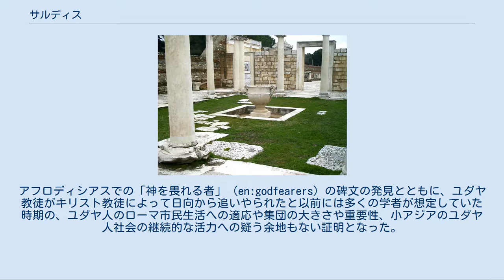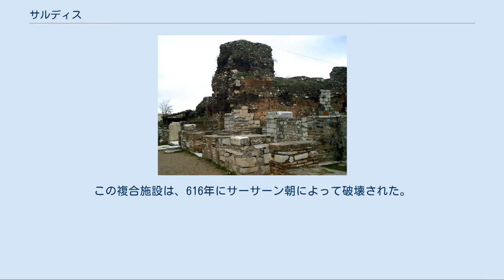サルディス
サルディス サルディス サルディスまたはサルデス（リュディア語：Sfard ；古代ギリシア語: Σάρδεις Sardeis ；ペルシア語: سارد‎ Sārd、英語: Sardis）は、現代のトルコ共和国マニサ県サルト（tr）にかつてあった古代の都市である。
 サルディスは、古代リュディア王国の首都であり、ペルシア帝国の主要な都市の一つであり、ローマ帝国の下ではプロコンスルの総督府があり、末期ローマや東ローマ帝国時代のリュディア属州の最大都市でもあった。
サルディスのキリスト教会は、『ヨハネの黙示録』の中で書簡の宛名となるアジアの七教会の一つであり、その著者ははっきりと、サルディスの人々は軟弱でいくじのないことで悪名高いとほのめかしているように思われる。
 サルディスの重要性は、第一にその軍事力、第二に内陸からエーゲ海沿岸に通じる重要な街道の途上に位置するということ、第三にヘルムス川（ゲディズ川）流域の広大で肥沃な平野を支配できるということに帰せられる。
 リュディア王国の地図 サルディスは、ヘルムス渓谷の中流に位置し、トモロス山（ボズ山）の山裾の険しく高い尾根にアクロポリスが形作られている。
ヘルムス川からは約4kmほど南である。
今日、サルディスの遺跡は、トルコ共和国マニサ県サリフリの近く、アンカラ・イズミル間を結ぶ高速道路に接する（イズミルから約72km）、現代のサルトという村にある。
公衆浴場とギュムナシオンの複合施設、シナゴーグや東ローマ時代の商店など、遺構の一部分が年間を通じて訪問者に開放されている。
 「リュディア」も参照 東ローマ時代の商店の遺構 サルディスに対する最古の言及は、アイスキュロスの『ペルシア人』（紀元前472年）に見出される。
『イーリアス』では、マイオニア人（すなわちリュディア人）酋長の都市がHydeという名で呼ばれているようだが、後の時代にそれがサルディスまたはそのアクロポリスの古名とされた。
しかしながら、サルディスはマイオニア人の当初からの都ではなかった可能性が高いが、紀元前8世紀に強大なリュディア王国を出現させた変化の中心となったことは確かだろう。
 サルディスは、紀元前7世紀にキンメリア人、紀元前6世紀にペルシア人とイオニア人、紀元前3世紀末にはアンティオコス3世によって、占領の憂き目を見た。
キュロス2世によって征服された後のペルシア支配の時代には、サルディスはペルシア帝国の都ペルセポリスに発する王の道の終着地となった。
イオニアの反乱では、サルディスはイオニア人によって焼き払われた。
サルディスは、紀元前334年のアレクサンドロス3世の遠征まで、ペルシア支配の下にあり続けた。
 少なくとも一度、ティベリウス帝治世の17年、サルディスは地震によって破壊されたが、その都度再建された。
東ローマ帝国末期に至るまで、サルディスは小アジア西部の大都市の一つであり続けた。
 リュディア王国の初期には工芸が大いに発展し、サルディスはその製作の中心地となった。
特に、繊細な毛織物や敷物の製作と染色が重要だった。
古代には、市場を貫くようにして「金の砂を運ぶ」パクトロス川が流れていた。
実際にトモロス山では砂金を産し、後々まで貿易と商業によって巨万の富が生み出された。
コンスタンティノポリスが東ローマの都になると、属州と首都を結びつける新たな交通網が発達した。
サルディスはこの交通網から離れていたため、その重要性をいくらか減らすこととなった。
しかしながら、サルディスは依然として栄誉を誇り、295年にはリュディア属州の首都大司教座となった。
10世紀にコンスタンティノス7世が設定したトゥラケシオン管区（en）の都市としては、エフェソスとスミュルナ（イズミル）に次ぐ三番目に挙げられている。
しかし、その後400年の間、サルディスはその地域の重要都市であるマグネシア（マニサ）やフィラデルフィア（アラシェヒル）に脅かされた。
 1071年以降、ヘルムス渓谷はセルジューク朝の侵入に苦しむようになったが、1118年にはフィロカレス将軍の活躍によりこの地域は取り戻され、コムネノス王朝による東ローマの中興とルーム・セルジューク朝の衰退によって、サルディスは東ローマ領に留まった。
1204年、第4回十字軍がコンスタンティノポリスを陥落させ、サルディスはニカイア帝国の支配下に入った。
1261年、ニカイア帝国がコン...